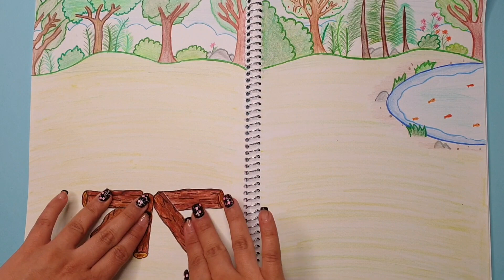[💸PAPER DIY💸] making paper breakfast in the jungle🏕 | 종이 이야기 paper play🍽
making fire and having breakfast (egg & sausage & avocado ) in the jungle